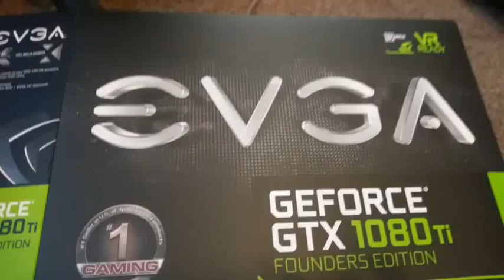GTX 1080 TI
the feels